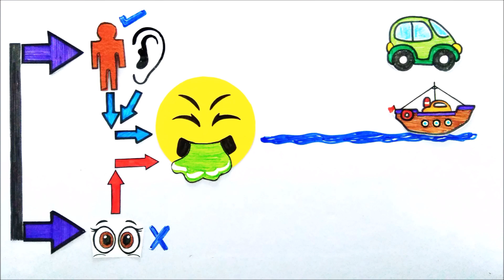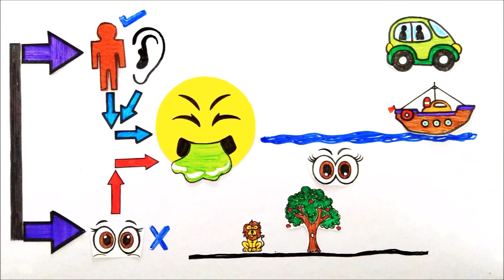सफर में उल्टी क्यों होती है? (कारण, इलाज)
सफर करना और घूमना फिरना सभी को बहुत अच्छा लगता है। सफर में जी घबराना , उल्टी या चक्कर आना Bus ke safar me ulti hona या Vomit होना परेशान कर देता है।आपने अपने आस पास ऐसे लोग देखे ही होंगे जो हवाई जहाज़, नाव, गाड़ी या किसी झूले में उलटी किए बिना नहीं मानते। इस अवस्था को अंग्रेज़ी में 'मोशन सिक्नेस' कहते हैं। ये दिक़्क़त दुनिया के क़रीब एक तिहाई लोगों को होती है, फिर भी वैज्ञानिक इसके पीछे का सही कारण अछी तरह से नहीं समझ पाए हैं।